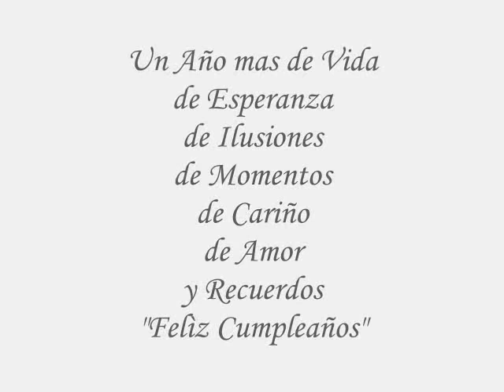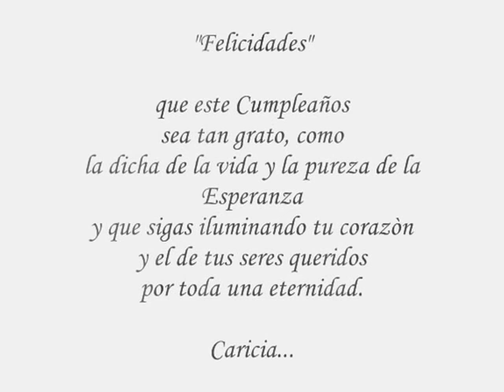*Mañanitas* Popurri Pedro Fdz...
Para el cumpleaños de mis amigos...